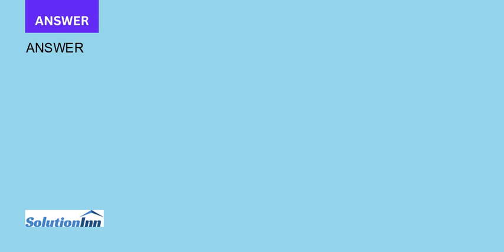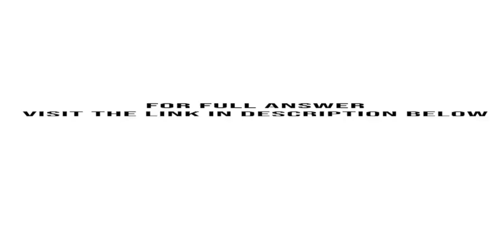Read Using Cost Volume Profit Analysis in Decision Making The authors mention that cost volume profi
Read Using Cost-Volume-Profit Analysis in Decision Making. The authors mention that cost-volume-profit (CVP) analysis is only useful in certain circumstances and when certain assumptions are valid. In your initial post, introduce yourself and share your background in accounting.Then respond ...